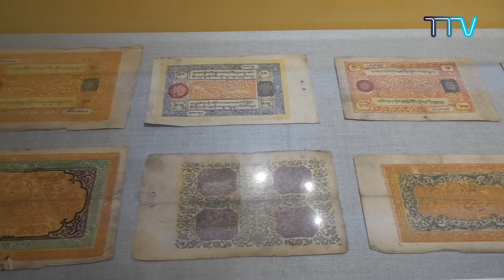བོད་ཀྱི་བརྙན་འཕྲིན་གྱི་ཉིན་རེའི་གསར་འགྱུར། ༢༠༢༤།༡།༡༠ Tibet TV Daily News January 10, 2024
◆ དཔལ་ལྡན་སྲིད་སྐྱོང་མཆོག་སཾ་བྷོ་ཊ་བོད་སློབ་ཚོགས་པའི་ཁྱབ་ཁོངས་སློབ་གྲྭ་ཁག་གི་ལོ་འཁོར་འགན་འཛིན་ཚོགས་འདུའི་མཇུག་སྡོམ་མཛད་སྒོར་ཕེབས་ཞུགས་ཀྱིས་བོད་དོན་འཐབ་རྩོད་རྒྱུན་གནས་ཐུབ་པར་རུབ་སྡོད་ཀྱི་གཞིས་ཆགས་ཁག་ཚགས་ཚུད་ཡུན་གནས་དགོས་གལ་སྐོར་གསུང་པ།
◆ སྤྱི་འཐུས་བསྟན་འཛིན་འཇིགས་བྲལ་ལགས་དང་སྤྱི་འཐུས་དབང་འདུས་རྡོ་རྗེ་ལགས་རྣམ་གཉིས་རྒྱ་གར་ལྷོ་ཕྱོགས་སུ་གཞུང་འབྲེལ་ས་བགོས་ཕྱོགས་བསྐྱོད་གནང་བ།
◆ བོད་ཀྱི་འགྲེམས་སྟོན་ཁང་དུ་བོད་དངུལ་ཞེས་པའི་དུས་ཐུང་འགྲེམས་སྟོན་དབུ་འཛུགས་གནང་བ།